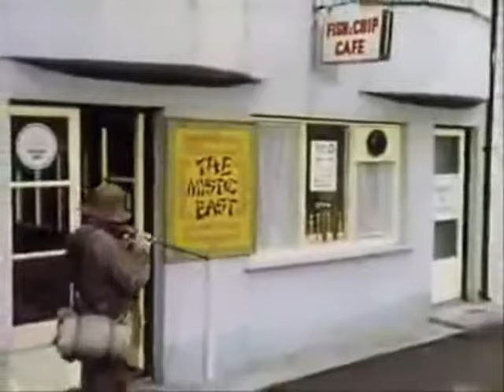The Goodies (Ecky Thump)